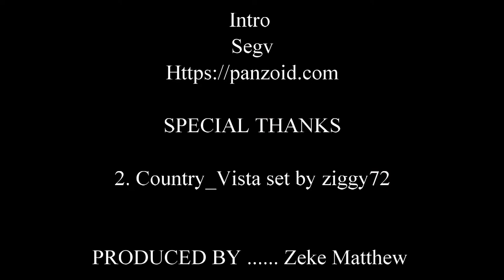Non Non Biyori Review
Non-Non-Biyori is what it be like if you had to live in the countryside and walk everywhere would you be able to survive.
  This review is to see if non non biyori is a clean anime or not for you to watch with friends and family so let's find out together.

Animated Christians
Non Non Biyori
Anime review